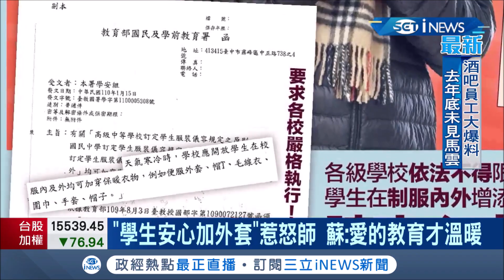喊「學生安心加外套」錯了嗎？教師批蘇貞昌"偽善" 但小學校長力挺政府"安心保暖" 直呼小朋友冷到發抖無法上課│記者 陳佳雯 莊惠琪 游家瑋 李維庭│【台灣要聞。先知道】20210118│三立iNEWS